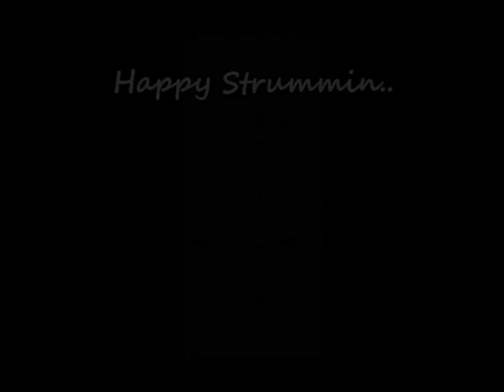Me and Bobby McGee Janis Joplin guitar chords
Me and Bobby McGee guitar chords how to play.

All copyright retained by the respective holders
(CBS Records, Sony)
Original lyrics music by Kris Kristofferson and Fred Foster.
Number #1 hit performance by Janis Joplin recorded Aug, Sept and Oct of 1970 released 1971
Sadly Janis Joplin died of an overdose before she could see her biggest hit climb to the top of the charts. She died October 1970 just 2 weeks after Jimi Hendrix

Lyrics..

Busted flat in Baton Rouge, waitin' for a train
And I was feelin' near as faded as my jeans
Bobby thumbed a diesel down, just before it rained
Rode us all the way to New Orleans
I pulled my harpoon outta my dirty red bandanna
I was playin' soft while Bobby sang the blues, yeah
Windshield wipers slappin' time, I was holdin' Bobby's hand in mine
We sang every song that driver knew

Freedom's just another word for nothin' left to lose
Nothin', don't mean nothin' hon' if it ain't free, no no
And, feelin' good was easy, Lord, when he sang the blues
You know, feelin' good was good enough for me
Good enough for me and my Bobby McGee

From the Kentucky coal mine to the California sun
Bobby shared the secrets of my soul
Through all kinds of weather, through everything we done
Yeah, Bobby baby kept me from the cold
One day up near Salinas, Lord, I let him slip away
He's lookin' for that home, and I hope he finds it
But, I'd trade all of my tomorrows, for a single yesterday
To be holdin' Bobby's body next to mine

Nothin', and that's all that Bobby left me, yeah
But, feelin' good was easy, Lord, when he sang the blues
Hey, feelin' good was good enough for me, mm-hmm

for bar chord versions of the G, C and D. Much easier to play. Also the intro G-C G-C is easily played with bar chords. Just flatten your fingers from the G to C and back again. Then when the key changes for the second verse, just move up 2 frets and play the same chord pattern